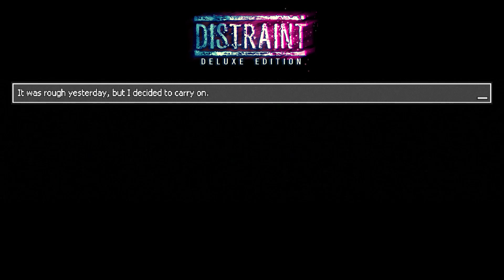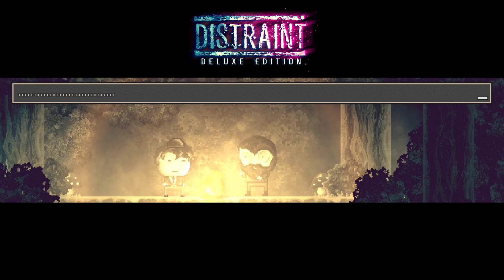หาน้องหมากระหายเลือด! Distraint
DISTRAINT เป็นเกมผจญภัยแนวสยองขวัญแนวจิตวิทยา 2 มิติ คุณไพรช์เขาได้ยึดทรัพย์สินของหญิงชราคนหนึ่งเพื่อจะได้เป็นหุ้นส่วนในบริษัทที่มีชื่อเสียง และในช่วงเวลานั้นเอง เขาได้รู้ถึงคุณค่าของความเป็นมนุษย์ของเขา